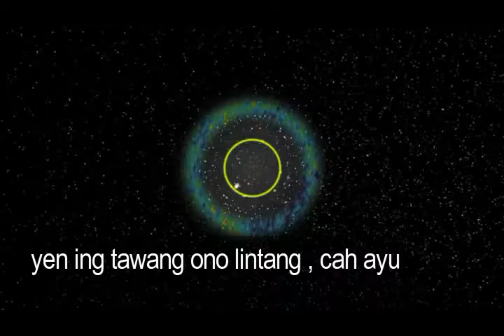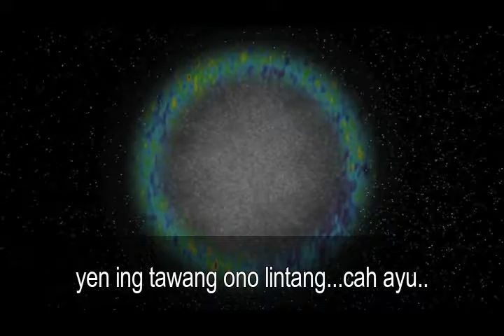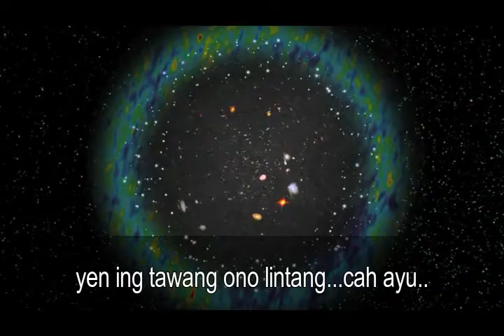空の星があるとき - YEN ING TAWANG ONO LINTANG cover (TEKS) Java music lounge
Diciptakan pada Bulan Mei 1964, Yen Ing Tawang Ono Lintang adalah lagu yang melejitkan nama Andjar Any, walaupun lagu tersebut bukan lagu ciptaannya yang pertama.
Lagu ini pun disebut-sebut sebagai doa yang terkabul, karena doa Andjar Any, melalui lagu ini, agar dikaruniai anak perempuan dikabulkan oleh Sang Pencipta.
Andjar Any, Antara Keluarga Dan Musik | Buletin Tjroeng

This song is very popular in Java,
Created in May 1964, the Yen Ing Tawang Ono Lintang is the song that led to the name Andjar Any, even though the song is not the first of his songs.
This song is a prayer to be real
finally he has a daughter.

Untuk pemesanan musik
Backingsound //minusone //backing track //iklan kontak email dibawah ini: